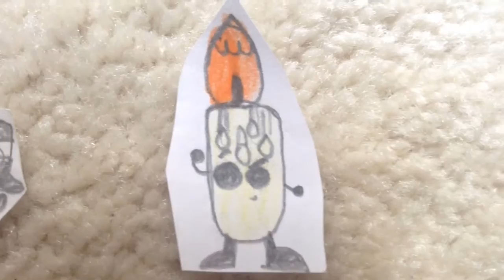Object DownHill Ep 8 Sneak Peek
The sneak peek of Ep 8 is here!! Candles wants to be captain! Also, Cup and Fedora agreed!! Will they finally win a challenge? Find out in July!!